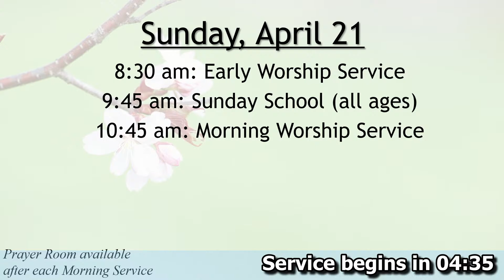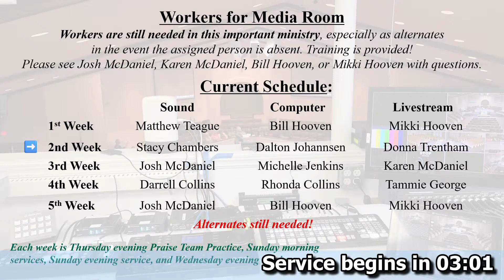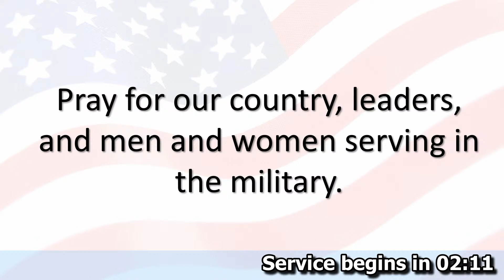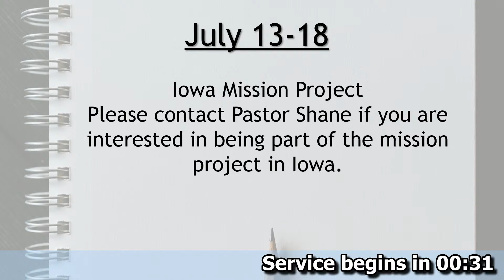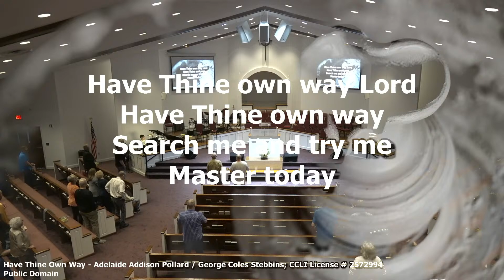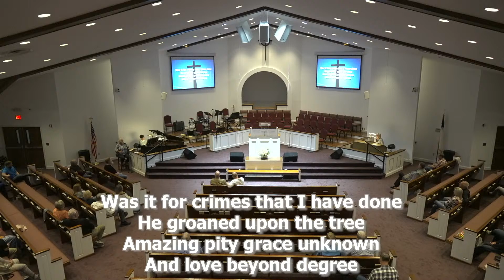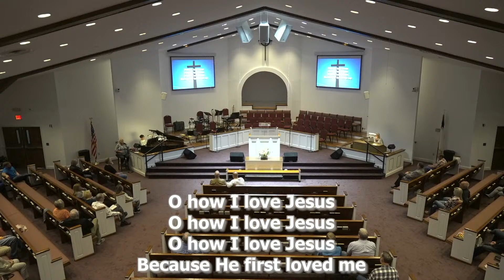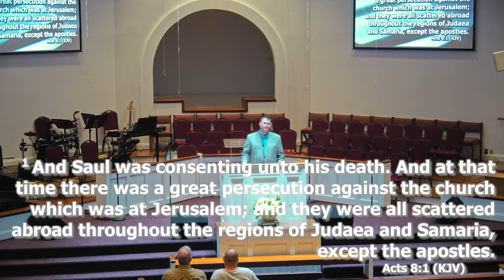Wednesday Night 7:00 Livestream 4/17/24